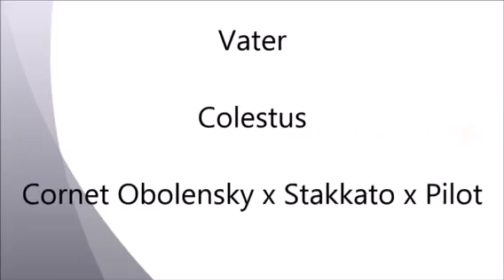Stutfohlen von Colestus-Cordobes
Stutfohlen von Colestus-Cordobes aus 2015 zu verkaufen